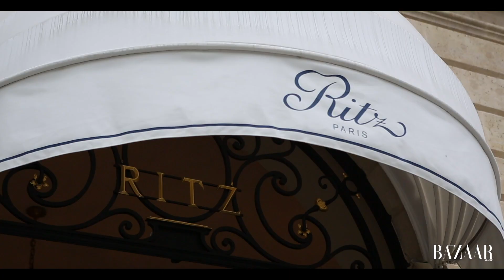Harper's Bazaar covers the making of SS17 Haute Couture